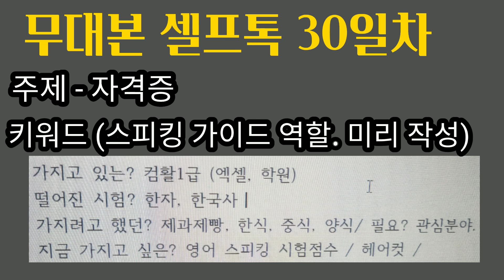영어회화 공부/ 혼자 말하기/ 프리토킹 연습/ 키워드스피킹